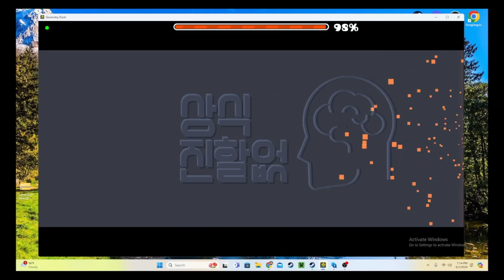Common s3nse 100% by LEALHALZITX (Easy Demon)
Common s3nse 100%

Demon #245
Personal Rank: #151 (above ABATE, below New Retro)
Attempts: 107

it's the first of the month 🔥🔥🔥